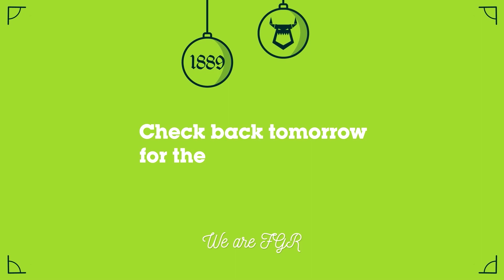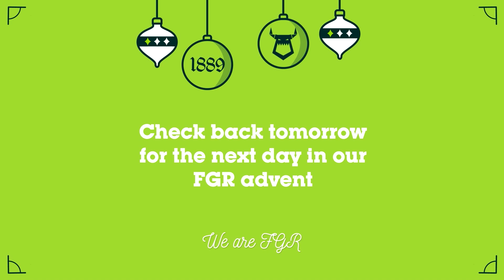FGR ADVENT - Day 21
Our popular advent calendar is back for Christmas 2018 with a range of giveaways, highlights and special content.

It's our final throwback to the year just gone and we're not going too far back as we look to our recent win over Tranmere at The New Lawn. What a result!

ABOUT US

We’re at the forefront of something new at Forest Green Rovers.

We’re bringing together football and environmental consciousness in a way no other football club in the world is doing right now. And it’s working.

FIFA recently described us as the greenest football club in the world. We’re the first and only vegan football club in the world. And we’re the only club on the planet to have Eco-Management and Audit Scheme (EMAS) accreditation, the gold standard of environmental management. This allows us to measure our impact on the environment and target the reduction of our carbon emissions.

We see a great opportunity to create a truly sustainable football club – somewhere we can demonstrate sustainable thinking and technology to a new and passionate audience.